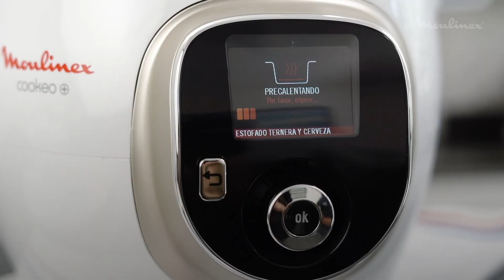Estofado de ternera y cerveza en Cookeo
Ingredientes:
- 400gr de carne de vaca
- 1 cebolla cortada en láminas
- 1cda. de azúcar mascabo
- 150ml de cerveza negra
- 1cda. de mostaza
- c/n de sal y pimienta
- 1cda. de aceite vegetal

¿Te animás a probar esta súper receta?